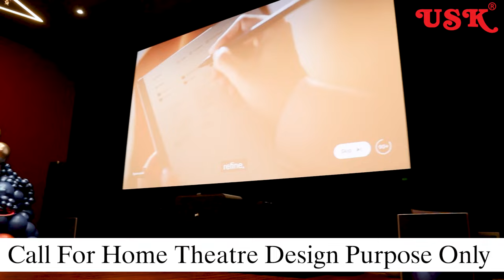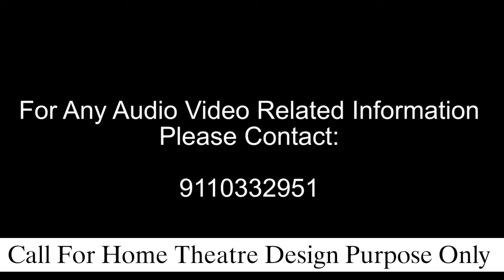7.2.2 Ch Private Theatre Immersive Audio Video Setup at Kondapur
dolby atmos home theatre
home theatre setup
home theatre tour
home theatre in telugu
dolby atmos home theatre telugu
dolby atmos
home theater
home theater setup
Dolby Atmos Home Theatre Setup Tour in Telugu
home cinema
Plok audio subwoofer
Polk Audio speakers
Denon Amplifier
automation
dolby atmos home theater
dolby atmos music
home theater 2024
home theater room tour
home theater showcase
home theater tour
home theater tour 2024
speakers